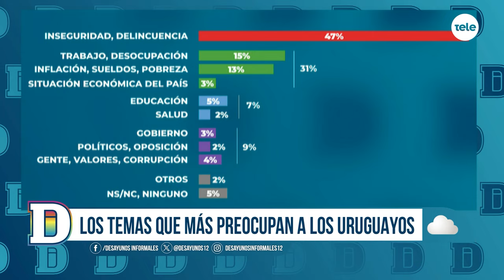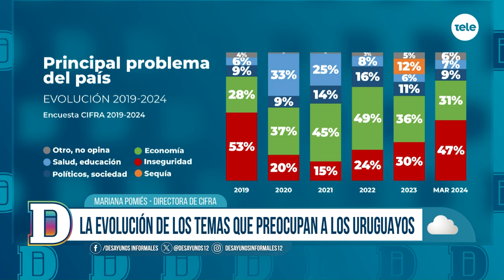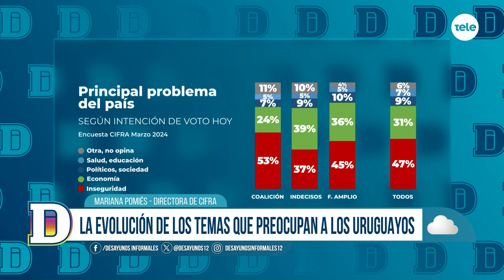Los temas que más preocupan a los uruguayos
Recibimos a la directora de CIFRA, Mariana Pomiés, quien conversó sobre la evolución de los temas que preocupan a los uruguayos. Además, habló sobre los principales problemas según la intención de voto.